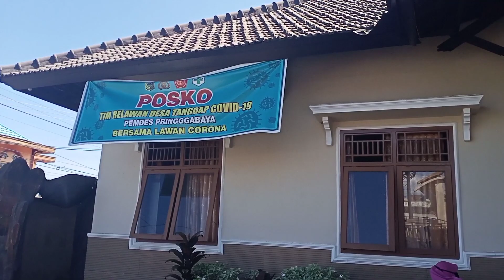JATAH SEMBAKO KURANG,KADER DAN KETUA RT PROTES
Info kampoeng